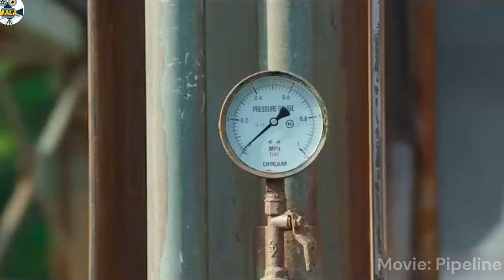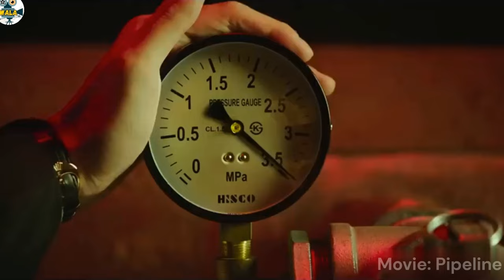Drilling कर के करोड़ों का Oil चोरी कर लिया | Film Explained in Hindi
Hi Guys,
In this video i have explained a Korean Heist Movie named "Pipeline". In this movie a group of thiefs Heist Oil from underground pipeline in South Korea.

Film/Movie Explained in Hindi Summerized
Hindi Explanation
Movie Explaination
Film Explained
Storytelling
Picture Wala
Korean Movie Explained in hindi
Korean Heist Movie Explained

Movies Hidden Explanation,Movies Insight Hindi,Cinematic 17,Pratiksha Nagar,Hitesh Nagar,Viper Explained,BOLLYWOOD SILVER SCREEN,Movies At Glance,Hollywood Explained In Hindi,LISTEN 2 ME,Mr Alexter,Hindi Voice Over, CHALO FILM DEKHE,MoBieTV Hindi,Movies 24×7